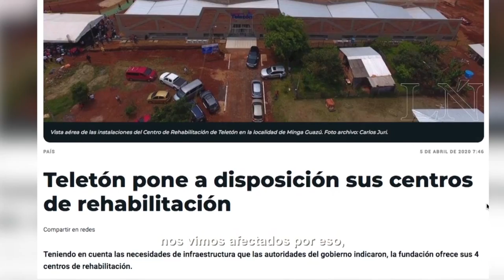Marito Mastropaolo - Historia de vida Teletón 2020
"Todo lo que él va logrando, para nosotros es fenomenal”, cuenta Ana, mamá de Marito. Él aprendió a pararse, comer solo y movilizarse, siempre acompañado de su familia, y sobre todo, de sus hermanitos que le dan muchísimo amor ❤️